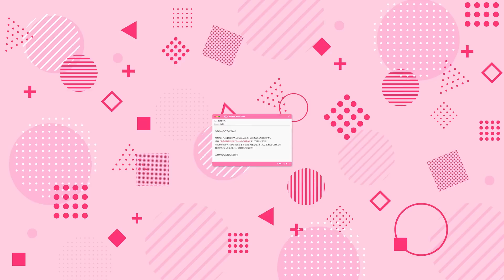【第３回】VTuber璃奈ちゃん～ゲームプレイ♪～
ニジガクでは「広がれ虹のWA！虹ヶ咲学園スクールアイドル同好会　テーマ別活動」と称して、12人のスクールアイドルがそれぞれ自分の興味＆関心のある分野４つに分かれてさまざまな活動を行っています。

なかでも、優木せつ菜・天王寺璃奈・三船栞子による「IT活用チーム」はこれまで様々なアプリゲームの開発などを行ってきました！
そして今回「VTuber」としての活動にチャレンジしています！

璃奈がVTuberにチャレンジすることになるストーリーは、「LoveLive!Days ラブライブ！総合マガジン」をチェックしてみてください♪

IT活用チーム・これまでの活動紹介
■TOKIMEKI RunRuns
ニジガクのメンバー達がお台場を走り回って、ファンを集めるランゲーム

ニジガクメンバーの絵柄をそろえる可愛い「神経衰弱」

●天王寺璃奈役 田中ちえ美
●所作・振付指導 G-Rabby.計画
●動画製作・編集   COO Inc.
●モーション収録 株式会社トムス・ジーニーズ
●脚本 EDEN'S NOTES
●企画・製作 プロジェクトラブライブ！虹ヶ咲学園スクールアイドル同好会